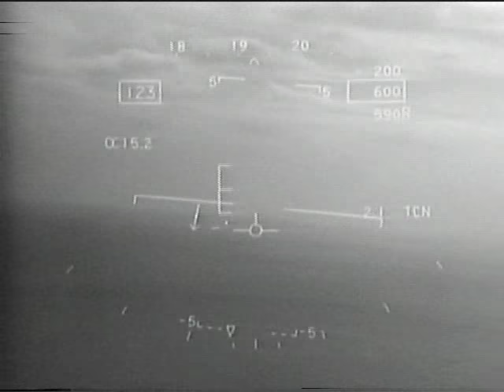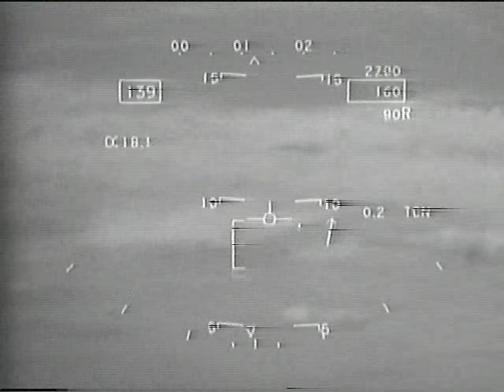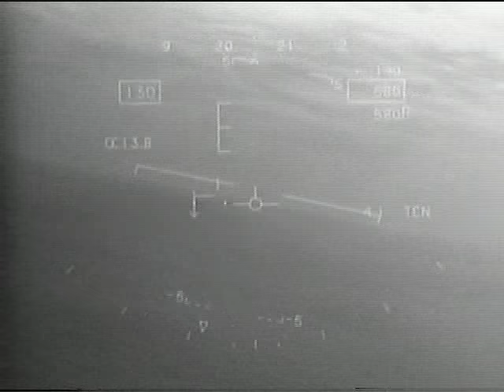Carrier Qualification DAY 1 PART 1 - my call sign is "golf 12 (one-two)"